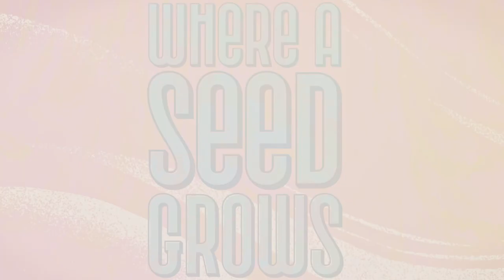Where a Seed Grows: Creating a Hospitable Space for Learning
As experiential educators, we have come to recognize the importance of creating and sustaining learning spaces. If learning is to occur, it requires a conducive space.

For young children as well as for us adults, engagement in learning is accompanied by emotions of hope and fear. The hope is for mastery, understanding, and the empowerment it brings. The fear has many faces- to make a mistake, fail, look stupid, be embarrassed and humiliated in front of others, and even question one’s personal identity and self-worth.

As educators, parents, and friends our challenge is to recognize the hopes and fears of learners and to create a learning space that respects, supports, and empowers them to embark on a learning journey with courage and joy.